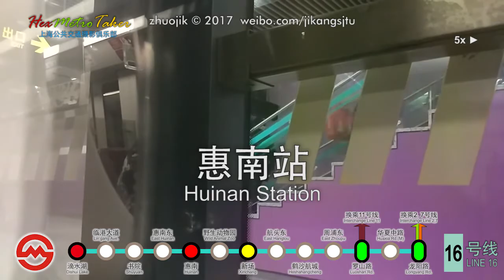[Shanghai Metro] SHM Line 16 Express Train (Dishui Lake - Longyang Rd.) Right-side windows Timelapse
Line 16 is a southern line of the Shanghai Metro network. The line is colored aqua on system maps. It was originally designated as Line 21 and was planned as the south part of Line 11. The line runs entirely in Pudong New Area, starting from Longyang Road, via Huinan Town, Shanghai Wild Animal Park, the proposed Luchaogang Railway Station, ending at Dishui Lake Station in Nanhui New City. The line is 59 km long and has 13 stations of which three are underground and the rest elevated. Construction begun in early 2009, and the line opened on 29 December 2013.
The 2nd phase was completed at the end of 2014, providing interchanges to Lines 2, 7, 11, 13 and 18.

Line 16 so far is the only line in the Shanghai Metro planned to feature different stopping services, with an express service stopping only at Longyang Road, Luoshan Road, Xinchang, Huinan, and Dishui Lake Stations.

Jacob Zhu hereby represents the Shanghai Public Transportation Photographers (SHBUS.POV) to reserve all rights related to this video.